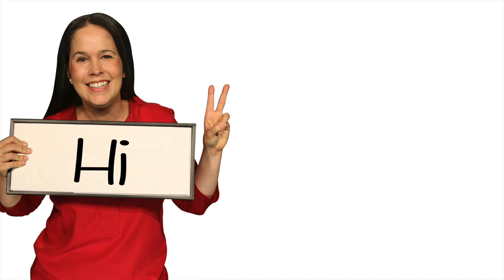How to Prepare for a Job Interview – Common Interview Questions - Job Interview Tips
If you want your dream job, you need to prepare for your job interview like a pro!  I’ll show you the best way to tackle every aspect of your job interview preparation.  You will hear experts discuss the best ways to prepare for an interview and you’ll also hear what NOT to do when you’re answering key interview questions.  I will help you learn how to talk about yourself in a way that is helpful for the interviewer, without being too generic or too personal.  We will also discuss the importance of putting yourself through mock interviews with someone who will give you feedback about what you need to continue working on before your interview.  You’ll also learn about why it’s so important to research common questions in your field and why you should prepare detailed answers for those most common questions.  You will learn how to prepare for a job interview from every angle!

* This course was funded by YouTube.  Thank you YouTube!